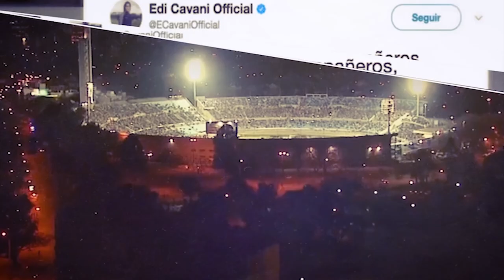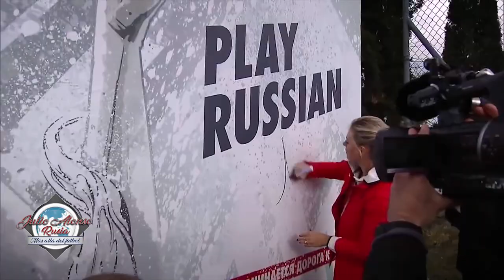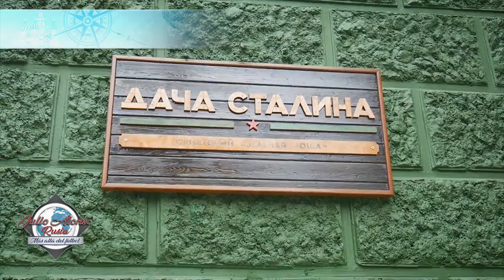PROGRAMA 3 - JULIO ALONSO - MÁS ALLÁ DEL FÚTBOL HD - BLOQUE 1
La Riviera Rusa. Dejate atrapar por Sochi y sus encantos, junto a Julio Alonso y Maia Berg.
Realización: MVD films Uruguay